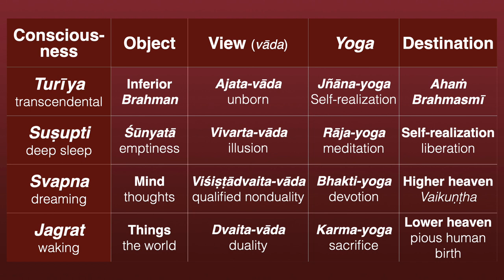Insights—Lost Art of Vedic Discussions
Namaste 🙏 One of the surprising and unexpected things that I learned by reading Shankaracharya's books, especially his commentaries on the Upanishads and Vedanta Sutra or Brahma Sutra, is how to have a discussion.

Now this is one of those funny things, because Shankaracharya never says, “Okay, now I'm going to teach you how to have a discussion.” He *shows* you how to have a discussion, and there are one or two purports where he discusses it a little bit.

And one of the very interesting things he says is that there are basically three kinds of discussions. One kind is of a friendship nature where there's nothing to be lost or gained, no point to be made. It's pure hanging out, pure pleasure. And another kind of discussion is one where one party is trying to defeat or convince or change the behavior of the other. And this he calls contentious discussion.

And then there's a third type of discussion where the participants may take up different points of view and may argue different logical arguments based on evidence, to try to come to the truth. This, he says, is the only type of discussion worth participating in. In other words, a really wise person, a really intelligent person never tries to coerce or defeat another.